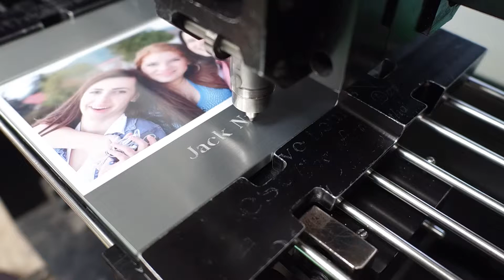The Gift Experience Video